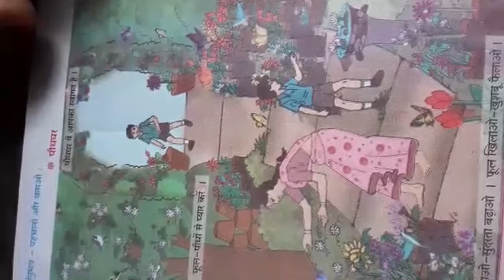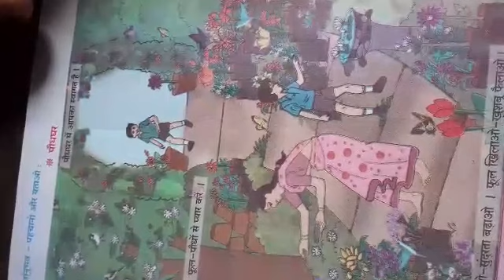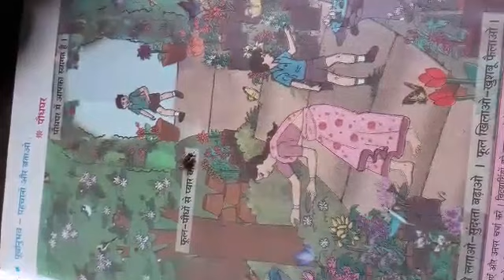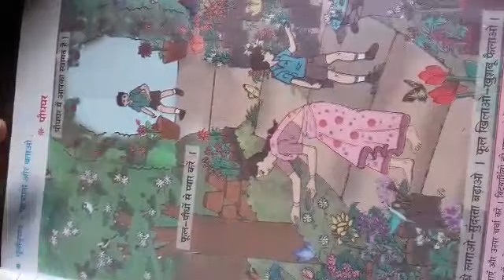4th std - Hindi - Paudhaghar